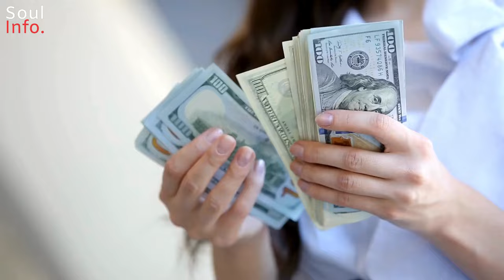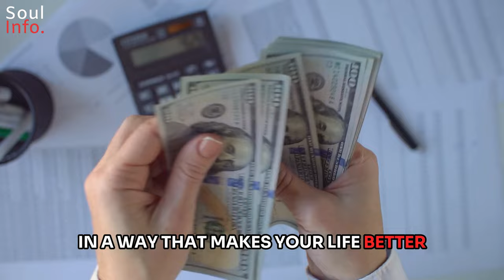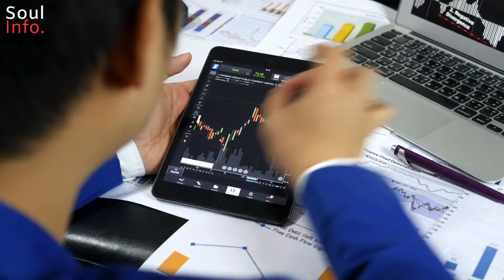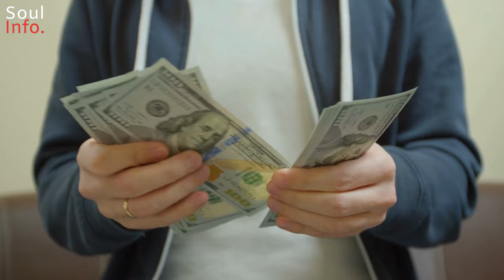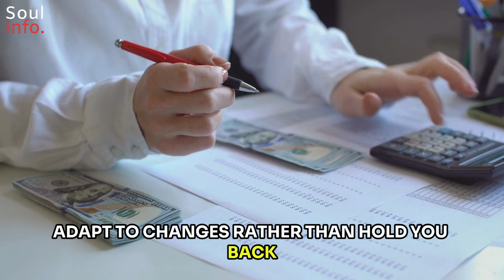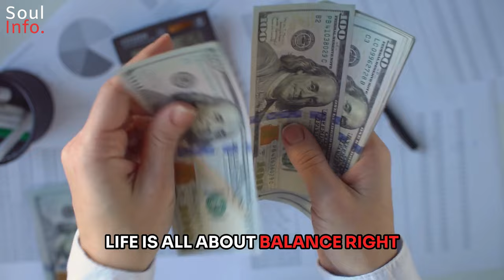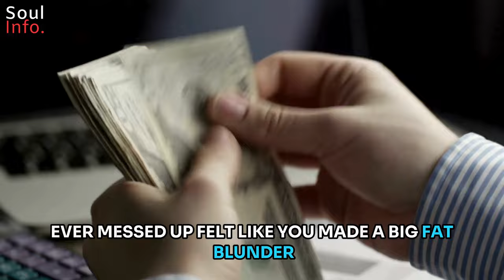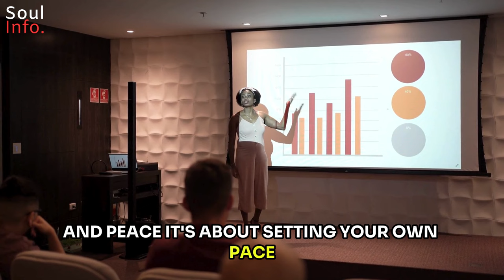8 Rules to Make Money From The Book The Psychology of Money by Morgan Housel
Based on the provided keywords and the title of your video, here's a detailed and SEO-optimized description for your YouTube video titled "8 Rules to Make Money From The Book The Psychology of Money by Morgan Housel":

Dive deep into the world of financial wisdom with our latest video, "8 Rules to Make Money From The Book The Psychology of Money by Morgan Housel." This insightful journey unravels the core principles laid out by Morgan Housel, bringing you closer to understanding the complex relationship between psychology and wealth. Whether you're a seasoned investor or just starting your financial journey, these 8 golden rules derived from "The Psychology of Money" will equip you with the mindset needed to navigate the ever-changing landscape of personal finance.

📚 In this video, we break down the essence of "The Psychology of Money," a book that has transformed the way we perceive wealth, success, and personal growth. Morgan Housel's masterpiece is not just a book but a guide that intertwines psychology with financial decision-making, offering timeless wisdom through captivating stories and profound insights.

🔑 Key Highlights:
1. Explore the psychological underpinnings of wealth and success.
2. Uncover the 8 transformative rules from "The Psychology of Money" that can redefine your approach to money.
3. Delve into a detailed summary and analysis of key concepts from the book, making complex ideas accessible and actionable.
4. Get a glimpse into Morgan Housel's perspective on wealth accumulation and the common pitfalls to avoid.

🎧 For audiobook enthusiasts, we'll also touch upon "The Psychology of Money Audiobook," providing you with an alternative way to absorb these life-changing concepts.

💡 Whether you're here for a comprehensive "The Psychology of Money Book Summary" or eager to hear a critical "The Psychology of Money Book Review," this video is your one-stop destination for all things related to mastering the art of financial well-being.

🌟 Join us as we dissect "The Psychology of Money by Morgan Housel," and don't forget to like, share, and subscribe for more content that bridges the gap between psychology and financial prosperity. Your journey towards a richer, more fulfilled life starts here.

Feel free to adjust the content to more closely match the specifics of your video or personal style.

0:00 Introduction
0:53 Rule no.1
2:43 Rule no.2
4:27 Rule no.3
6:26 Rule no.4
8:18 Rule no.5
10:07 Rule no.6
11:55 Rule no.7
13:46 Rule no.8